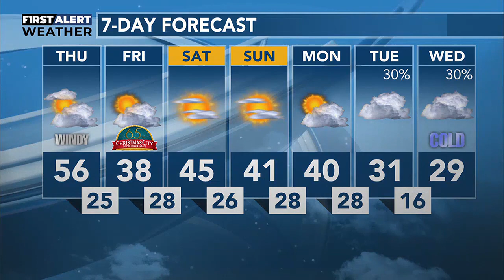NOVEMBER 15, PM WEATHER